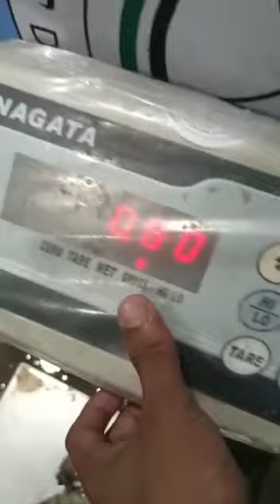Black Tiger Shrimps Received UAE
100% fresh Shrimps Black Tiger
Origin Bangladesh

100% Fresh Shrimps Size Black Tiger

U10
U15
13/15
16/20
21/25
26/30
31/40
41/50

Best regards
AMM Seafood